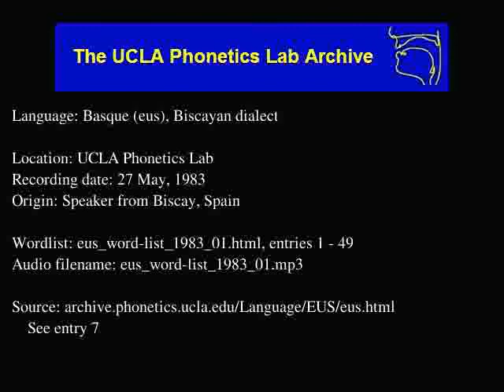Basque audio: eus_word-list_1983_01